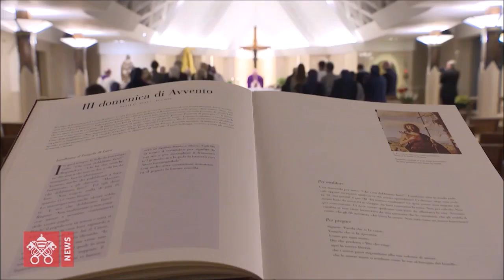El Papa en Santa Marta 20-12-18: «La Anunciación es el momento decisivo: Dios entra en la historia»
Para leer el texto del resumen completo de la homilía del Papa ingresar a:

20 de diciembre de 2018.- (Vatican News / Camino Católico)  En su homilía de la Misa matutina celebrada en la capilla de la Casa de Santa Marta, el Pontífice se detuvo a considerar el misterio de la Anunciación, es decir el momento en el que cambia completamente la historia del hombre.

“El pasaje del Evangelio de Lucas que hemos escuchado nos relata el momento decisivo de la historia, el más revolucionario. Es una situación convulsa, todo cambia, la historia se invierte. Es difícil predicar sobre este pasaje. Y cuando en Navidad o en el día de la Anunciación profesamos la fe para decir este misterio nos arrodillamos. Es el momento en que todo cambia, todo, desde la raíz. Litúrgicamente hoy es el día de la raíz. La Antífona que hoy marca el sentido es la raíz de Jesé, “de la que nacerá un brote”. Dios se agacha, Dios entra en la historia y lo hace con su estilo original: una sorpresa. El Dios de las sorpresas nos sorprende una vez más”.